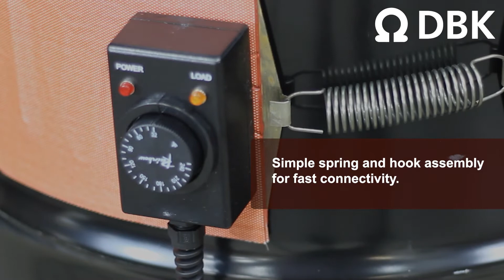How to Install a Drum Heater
Drum Heaters are the ideal solution to heating products contained in steel drums. The silicone side heaters reduce the viscosity of materials such as soaps, fats, foodstuffs, varnishes, and chemicals allowing them to be pumped or poured with ease.

The HSSD drum heater is the go-to industrial drum heater for fast, aggressive, high-powered heating performance.  HSSD stands for Heat Solutions Silicone Drum heater containing high-quality silicone-covered heating elements. Learn in this video how easy they are to install and control.

To learn more about PTC Heating and other industrial heating products and technologies visit us at DBKUSA.com